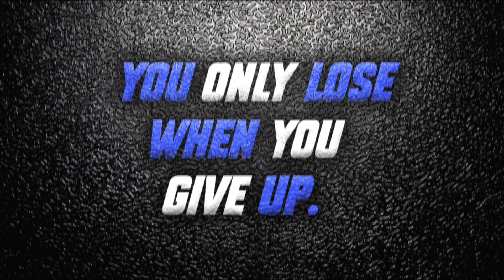RIDING MY YAMAHA YZ250F DIRT BIKE THROUGH THE HOOD! *DRZ CATCHES A FLAT* | JUSTDOITTRAY